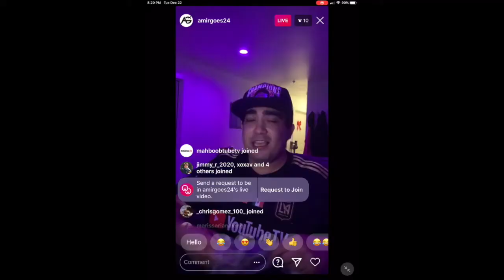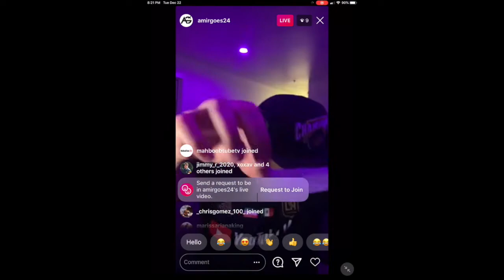LAFC Lose in the Finals and Lakers get their Rings but lose too - LA Double Loss Vlogmas 2020 Day 22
What a day! It started off so well and ended so terribly! I had high hopes and every single one of them were crushed as the night went on lol... LAFC lost in the concacaf Champions league final followed by Lakers losing to the Clippers...Yikes! I also held my monthly giveaway on my Instagram @AmirGoes24 and that was probably the only fun thing about today haha...A day in the life of a sports fan for sure